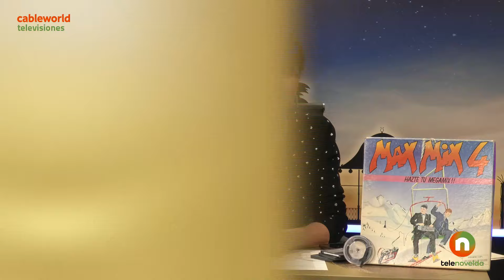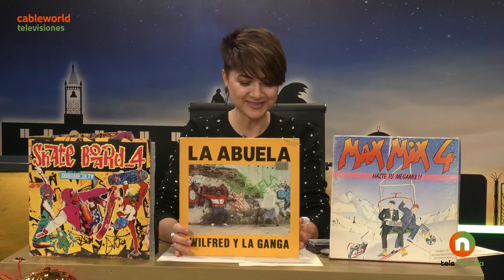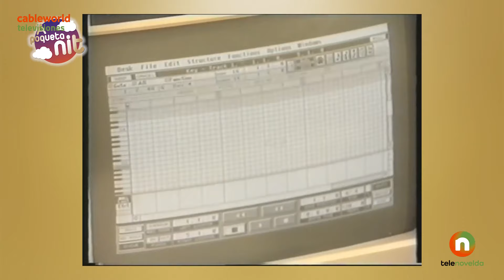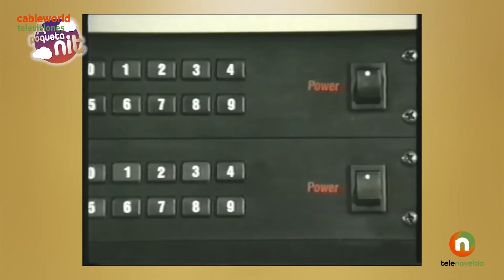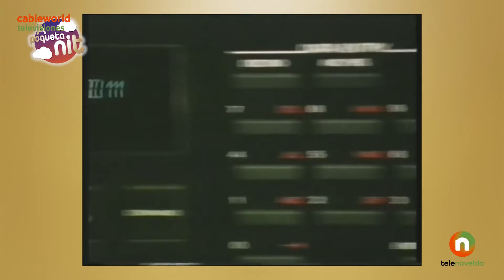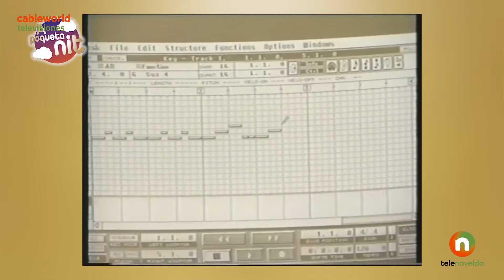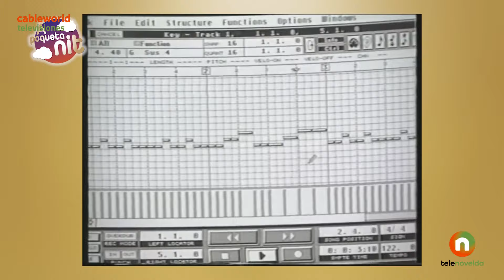El MEGAMIX español 💿 Música DANCE de los 90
En este nuevo programa de APoquetaNit de @telenovelda8832 @cableworldFibra os hablo del MEGAMIX y recordamos a Toni Peret, Jose Maria Castells, Quique Tejada y otros pioneros de esta tendencia de los 80s y los 90s en mi sección de la tele.

👉 ¿Quieres COLABORAR con Las Cosas Retro? Haz tus compras en AMAZON a través del siguiente enlace

🌍 Entra a la web de Las Cosas Retro en la que podrás encontrar material extra a los vídeos como contenido adicional o making of:

Cámara YouTube
Cámara profesional
Micrófonos inalámbricos
Micrófono de estudio
Phantom micrófono
Micrófono de solapa
Trípode ligero
Trípode vídeo profesional